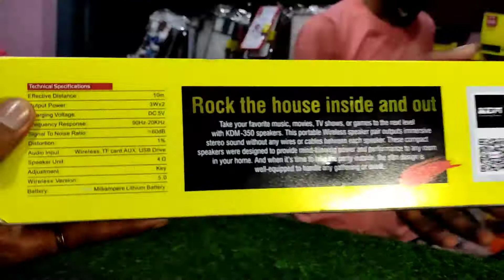Best bt speaker | Kdm bt speaker | est bluetooth speakers under 1000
best bluetooth speaker tamil
best bluetooth speaker malayalam